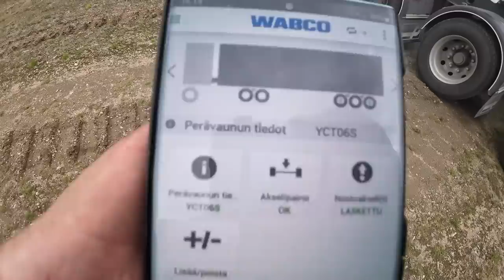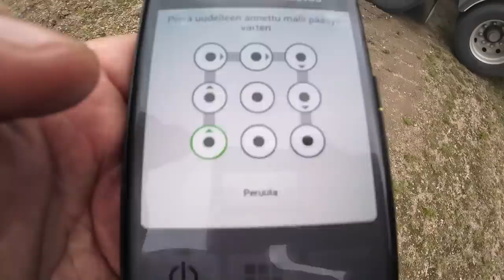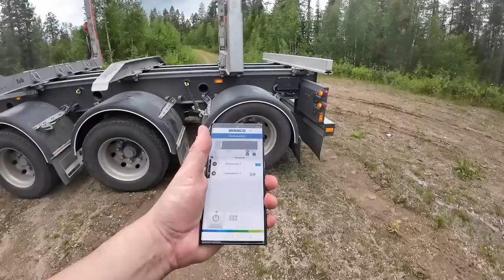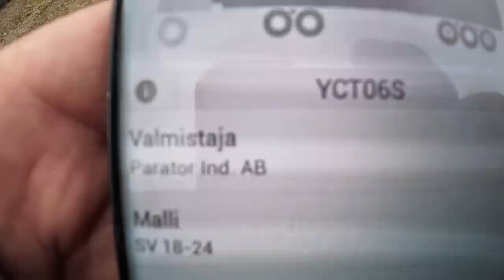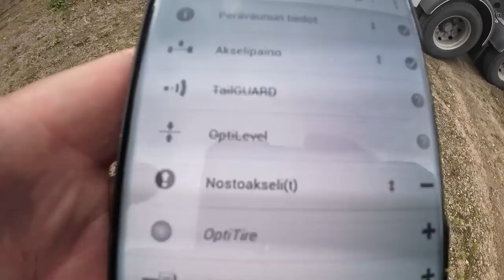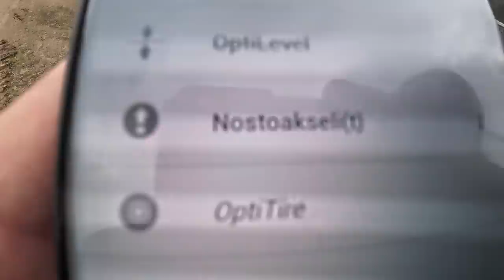Wabco Optilinkistä vähän tarinaa, ja juontamalla liukkaalta metsätieltä kuorma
0:00 Wabco Optilink
5:36 Tukit kyytiin
8:32  Liukastelua metässä
14:55 Sullit kyytiin
39:17 Liukastellaan pois metästä